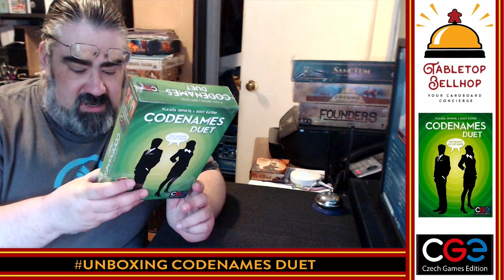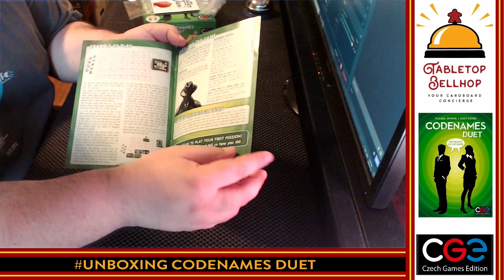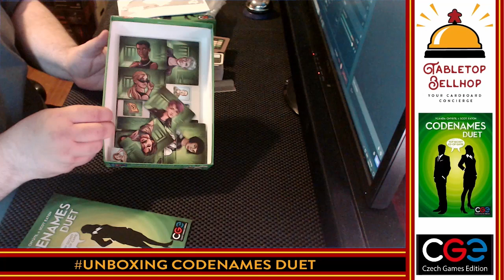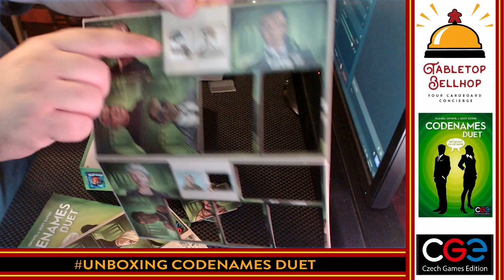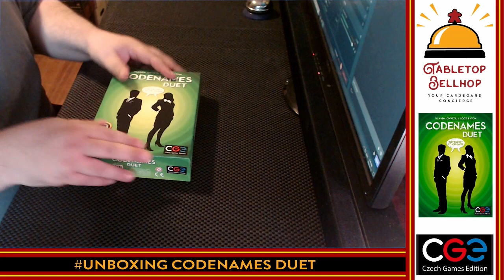Unboxing Codenames Duet, a two player (or team based) cooperative word guessing and deduction game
A live unboxing of the hobby board game Codenames Duet by Vlaada Chvatil and Scot Eaton published by CGE. This is a cooperative boardgame for two players or two teams. Cards included in Codenames Duet can be combined with the cards in the original Codenames game in order to expand both games.

From the publisher:

You and your partner are on a secret mission to a crowded city. Your objective: to contact 15 agents while avoiding a band of enemy assassins.

You know the agents that your partner can contact safely. Your partner knows the agents you can contact safely. By giving each other one-word clues that can point to multiple words on the board, you try to find all the agents before your turns run out.

Codenames: Duet includes 400 new words so you do not need any other Codenames game to play. On the other hand, if you own the original Codenames, you can use the word cards from the two games interchangeably.